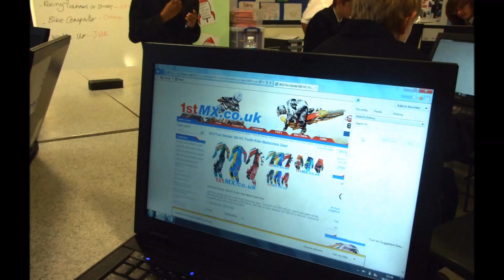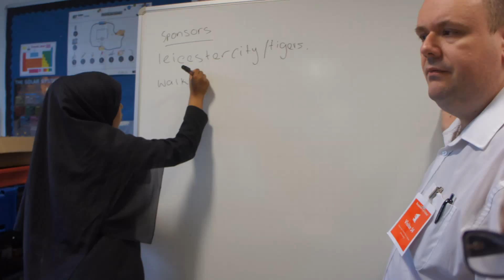The Greenpower Electric Car Project- The journey so far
A short video showing what the Greenpower electric car club has been up to since October and the progress they have made with their electric car.